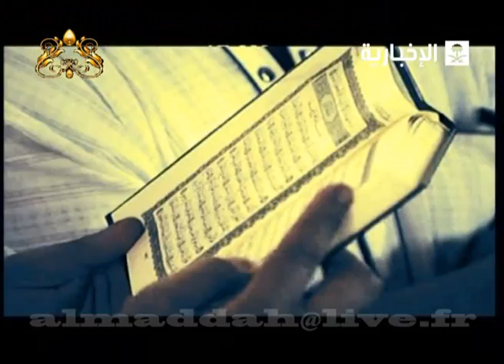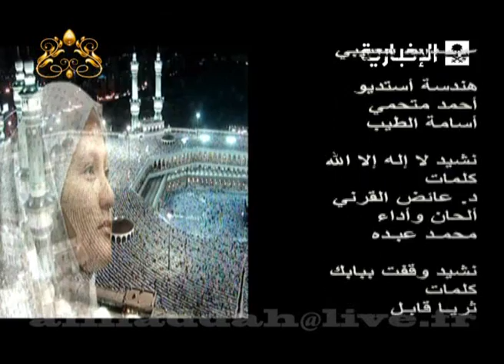رمضان شهر عبادة - مها حلواني - رؤية وإخراج : صابر مداح